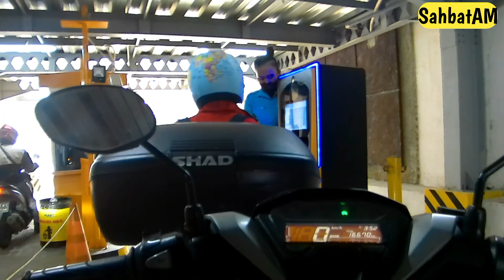Jalan Raya Salemba Sore Hari‼️VLOG MOTOR